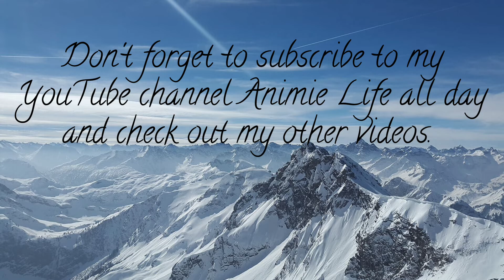Pokémon Fish 🐟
Anime Name is Pokémon

Music 🎶  -  Galactic Dreams

Tick Tock @alexiskenedy340

August  19,2022